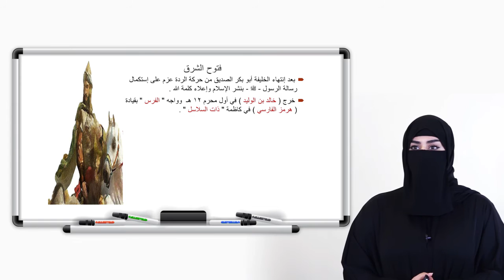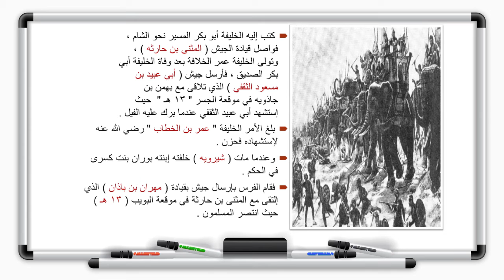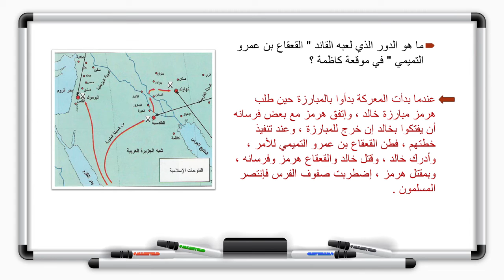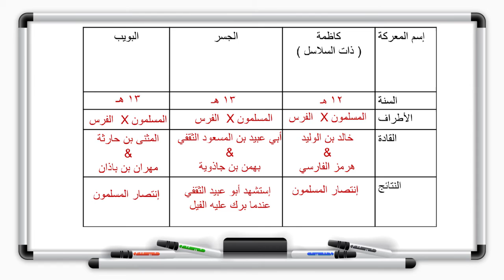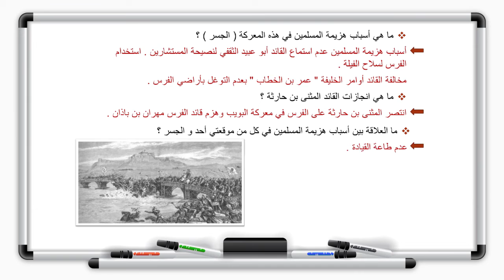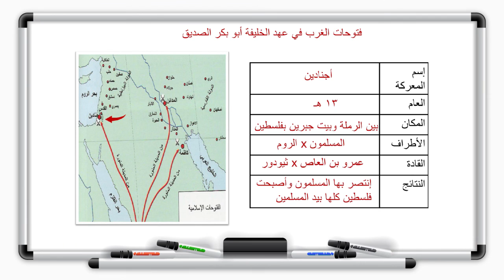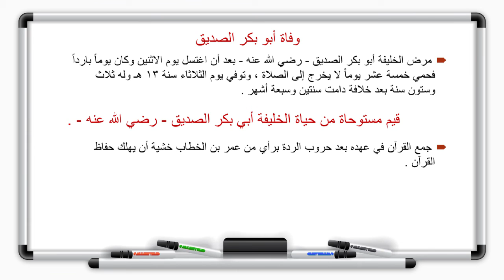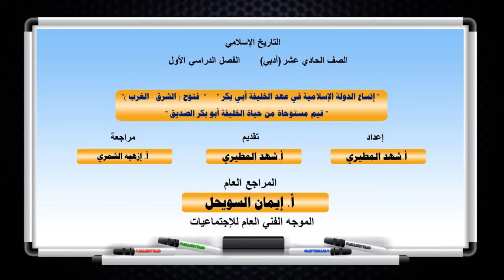التاريخ الإسلامي - الصف الحادي عشر - الدرس الرابع عشر